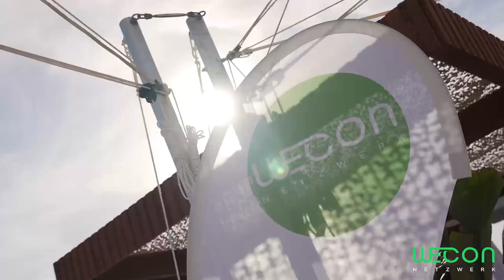WECON Netzwerk Club | Sundowner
Was für ein Abend! Am 25. Mai 2024 erlebten wir gemeinsam einen wahrhaft sensationellen Sundowner im Herzen von Mallorca. Der WECON Netzwerk Club lud zu einem unvergesslichen Opening im stilvollen Purobeach Palma ein, und es war ein Fest für die Sinne, das noch lange in Erinnerung bleiben wird. ☀️🌴

Die Szenerie konnte romantischer nicht sein: der Purobeach Palma, mit seinem atemberaubenden Blick auf das glitzernde Mittelmeer und die malerische Küste. Als die Sonne langsam am Horizont versank, tauchte sie alles in ein warmes, goldenes Licht – die perfekte Einstimmung auf einen Abend voller Highlights.

Das kulinarische Angebot war ein echter Traum: Ein BBQ inkl. Show-Cooking, bei dem die Köche ihre Kunst direkt vor unseren Augen zelebrierten. Die Aromen, die in der Luft lagen, waren einfach himmlisch! Dazu gesellte sich ein Flamenco-Gitarrist, dessen leidenschaftliche Melodien das Ambiente perfekt abrundeten und uns direkt ins Herz Spaniens entführten.

Für die, die nach etwas Aufregung suchten, boten die Casinotische eine willkommene Abwechslung – es war, als hätte man ein Stück Las Vegas direkt an den Strand von Mallorca gebracht. Und für die Liebhaber des gehobenen Genusses gab es etwas ganz Besonderes: selbst gerollte Zigarren, meisterhaft gefertigt von einer echten Kubanerin. Ein wahrer Genuss für Kenner!

Was diesen Sundowner so besonders machte, war die wunderbare Gesellschaft. Gleichgesinnte aus verschiedenen Branchen und Regionen kamen erstmals zusammen, tauschten Ideen aus und genossen gemeinsam diesen magischen Abend. Solche Momente zeigen, wie wertvoll und inspirierend persönliche Begegnungen sein können.

Wir danken allen, die dabei waren und diesen Abend zu einem solchen Erfolg gemacht haben und vor allem unseren Sponsoren Be.A.Star-Productions, PLANA Küchenand, Falke Türautomation, Digitaler Unternehmenserfolg, Lightcore Energy Deutschland GmbH und Naturstein Sanierung Mudersbach. 💚

Dein Team von WECON Netzwerk Club
Dem überregionalen Business-Club auf Entscheiderebene

Video: Be.A.Star-Productions